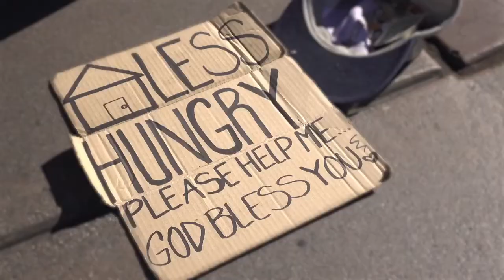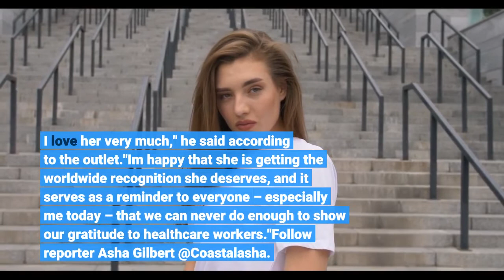Canadian politician blasted for sharing photo of wife shoveling snow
A Canadian politician faced immediate backlash after he posted a picture on social media of his wife shoveling snow after she'd worked a 12-hour hospital shift. Jon Reyes, a Manitoba cabinet minister, felt the rage of Twitter for standing inside in the warmth and taking the photo while his wife, Cynthia Reyes, shoveled snow in below-freezing temperatures."Even after a 12 hour night shift at the hospital last night, my wife still has the energy to shovel the driveway," Reyes tweeted Saturday morning. "God bless her and all our frontliners. Time to make her some breakfast."The tweet went viral, but not for the reasons Reyes would have hoped. Twitter users berated the cabinet minister for not going out to the driveway to help his wife and for not having it already shoveled before she returned home. Thomas Lukaszuk, a Canadian politician, told his followers that the photo was "not a depiction of every politician husband."Another user posted an infamous meme to describe the incident. Some Twitter users even claimed that Reyes had created a fake profile for his wife when an account with his wife's name retweeted the original tweet and said "All I wanted to do was shovel!"According to Canadian news outlet CBC, Reyes denied an interview request but did send them a statement via email."My wife is amazing, both at home and at work. I'm eternally grateful for her and everything she does. I love her very much," he said according to the outlet."I'm happy that she is getting the worldwide recognition she deserves, and it serves as a reminder to everyone – especially me today – that we can never do enough to show our gratitude to healthcare workers."Follow reporter Asha Gilbert @Coastalasha.